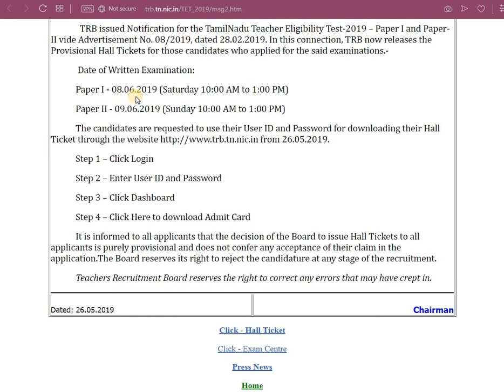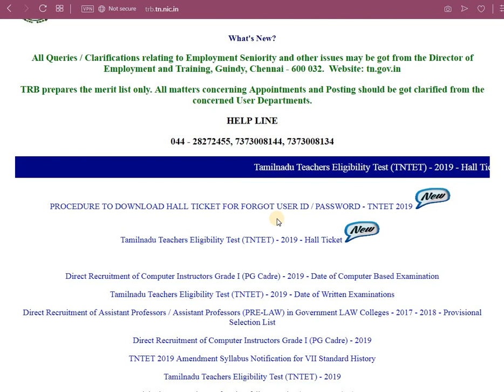How to Download 2019 TNTET Hall Ticket Online In Tamil -trb.tn.nic.in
HALL TICKET

              TRB issued Notification for the TamilNadu Teacher Eligibility Test-2019 – Paper I and Paper-II vide

Advertisement No. 08/2019, dated 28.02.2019. In this connection, TRB now releases the Provisional Hall

Tickets for those candidates who applied for the said examinations.-

             Date of Written Examination:

            Paper I - 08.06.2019 (Saturday 10:00 AM to 1:00 PM)

            Paper II - 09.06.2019 (Sunday 10:00 AM to 1:00 PM)

            The candidates are requested to use their User ID and Password for downloading their Hall Ticket

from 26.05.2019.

            Step 1 – Click Login

            Step 2 – Enter User ID and Password

            Step 3 – Click Dashboard